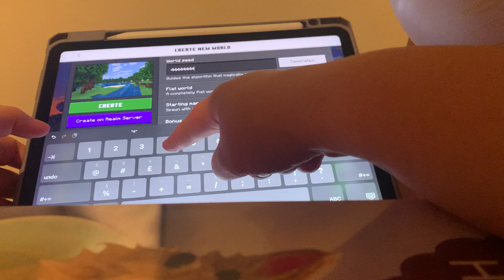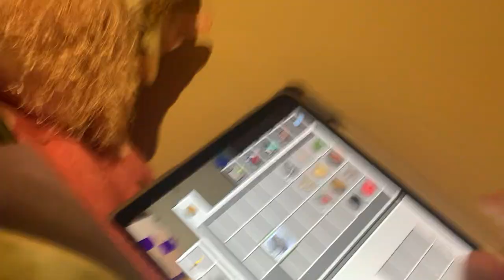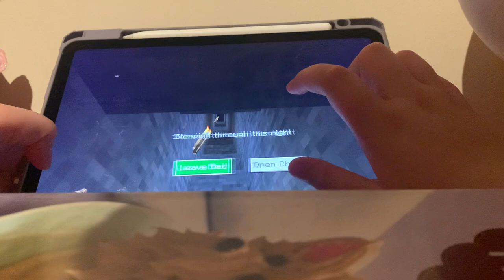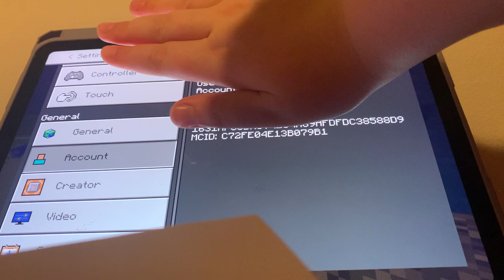This is my first ever proper video and I’m playing Minecraft!!!!!!!!!!